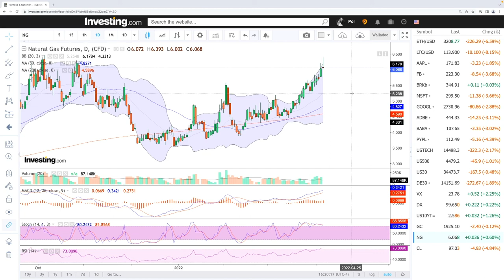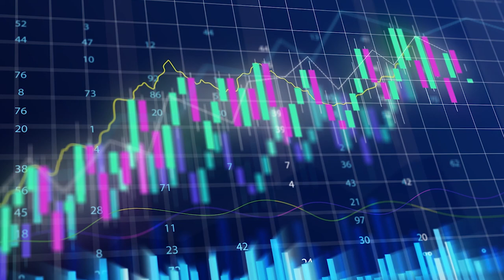Technical analysis WTI Oil and Natural Gas for April 7, 2022